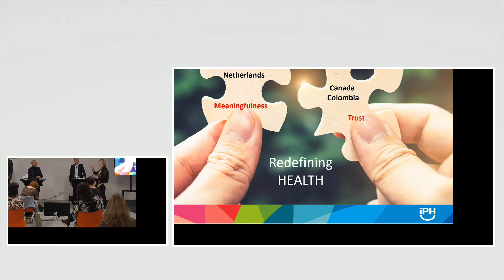LIVECAST TRUSTED NETWORKS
In deze Livecast brengen we Alex Jadad, Daan Bultje en Peter Bennemeer als sleutelfiguren samen met Machteld Huber (Institute for Positive Health). Zij gaan 1,5 uur in gesprek over vertrouwen in netwerksamenwerking om dat te vertalen naar handvatten die voor iedereen relevant en toepasbaar zijn. Voor iedereen die samen met andere organisaties aan meer gezondheid werkt zal de Livecast een bron van inspiratie en nieuwe inzichten opleveren.